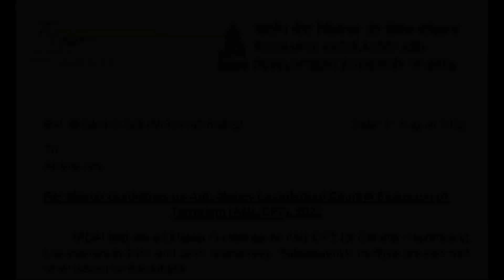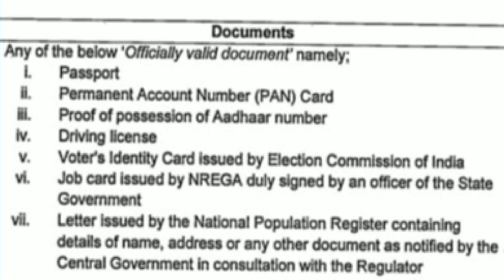KYC norms COMPULSORY FOR VEHICLE INSURANCE & ALL INSURANCE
KYC Norms compulsory for new Insurance,
New Insurance KYC,
Renewal of Insurance KYC,
KYC renewal of Insurance,
TJs Vehicle Point mainly deals with Motor Vehicles Rules, RT office Procedures, Driving License Related issues, Vehicle Insurance Policies, claims, Accident related issues.
You get all from an expert-a RETIRED MOTOR VEHICLES INSPECTOR, an experienced Insurance Surveyor and a full time  Accident Investigator.